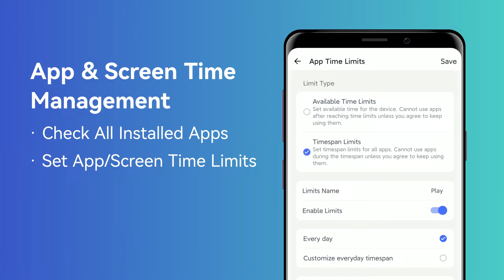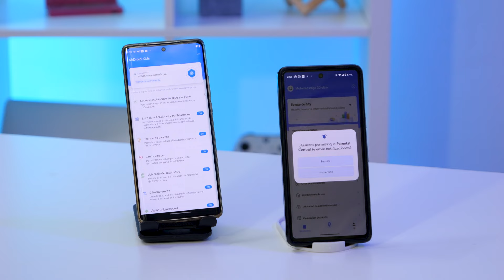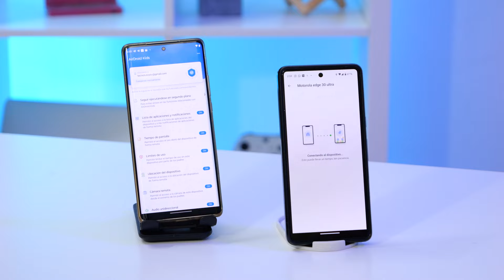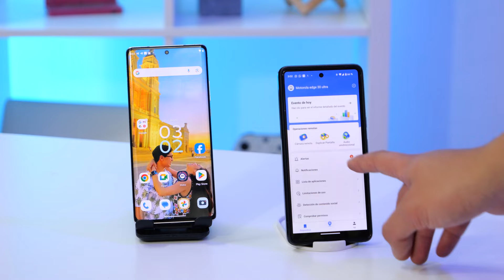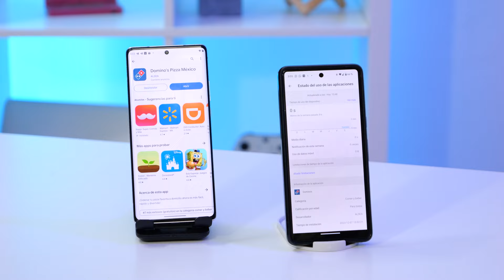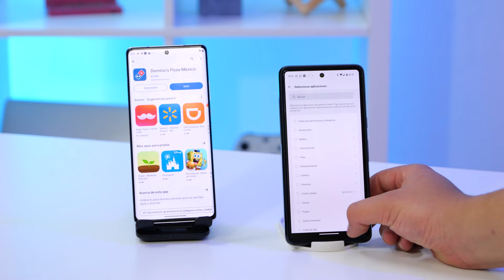Probamos la aplicación para Vigilar a tu hijo, NOS SORPRENDIO | AirDroid Parental Control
Está es la app que te permite tener el control del teléfono de tu hijo, así funciona airdroid parental control.

iLas noticias de TECNOLOGÍA DIARIAS! 📰↩️

Highlights
00:00 Introducción